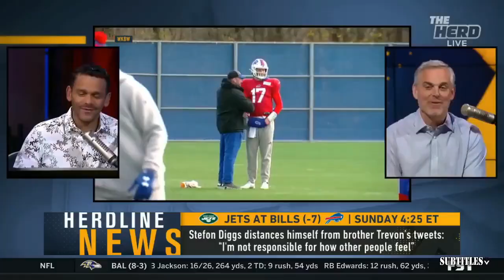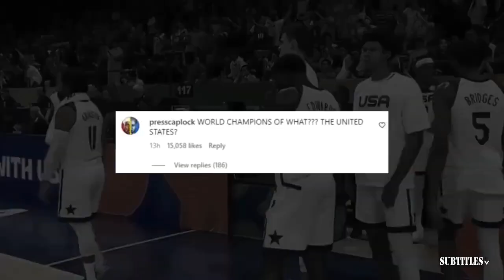FIRST TAKE | "Phoenix is the most disappointing team in NBA" - Stephen A. predicts Nuggets vs Suns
FIRST TAKE | "Phoenix is the most disappointing team in NBA" - Stephen A. predicts Nuggets vs Suns. Immerse yourself in a mesmerizing fusion of visuals and music showcased in this video compilation. Delve into the essence of each piece through thought-provoking subtitles, illuminating the most poignant moments. Express your appreciation by engaging with our content through likes and subscriptions to our channel! 🔥🎶📽️